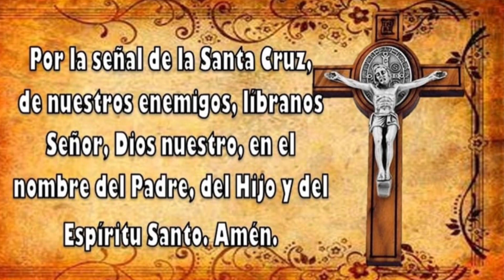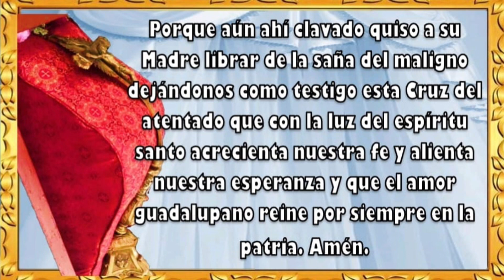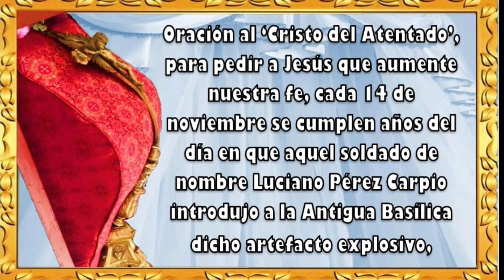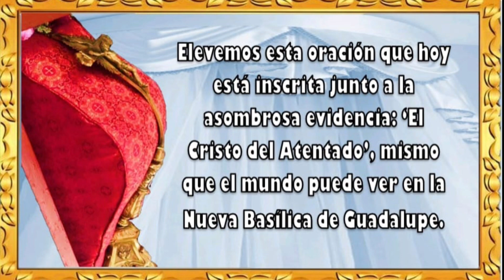Oración al cristo del atentado